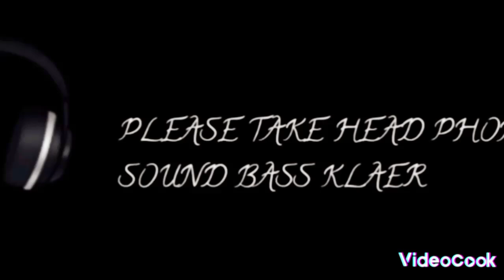MS_ DHONI_ FANS DJ VISHWA _X_ DJ GANESH _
🏮TATA IPL IN INDIA CSK FANS THIS FOR Entitlement ENJOY FOR NOT  COPY RIGHT

..EDIT .

. THANKES FOR WACHING .